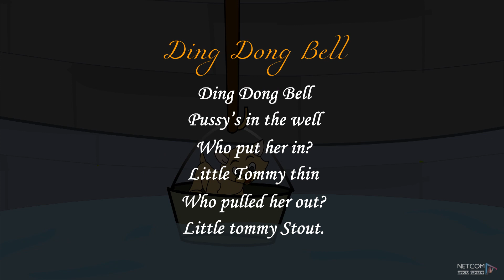Ding Dong Bell | English Nursery Rhymes For Children | Siruvar Ulagam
Siruvar Ulagam is a nursery rhymes channel for children. Kids can enjoy all their favorite nursery rhymes with lyrics. Our animated videos not only entertain kids but also help them learn new things.

Welcome to Siruvar Ulagam

Siruvar Ulagam Toddler Learning Videos are designed to engage kids with fun nursery rhymes and educational songs featuring colorful animations. Our team includes experts in early childhood education, writers, artists, animators, musicians, and parents of young children.

Siruvar Ulagam  is an exclusive channel, where you get to see Entertaining stories with Colorful and creative Animation. Even before we could read and write, all our daily routines were communicated in the form of stories & thus stories have become an inseparable part of our lives. Siruvar Ulagam - a channel specifically designed for narrating stories to all age groups.

Video Information

Lable           :  Melody
Language   : Tamil
Category    :  Rhymes
Music and Lyrics: Copyright Netcom Computers Pvt LTD™
Video: Copyright Netcom Computers Pvt LTD™